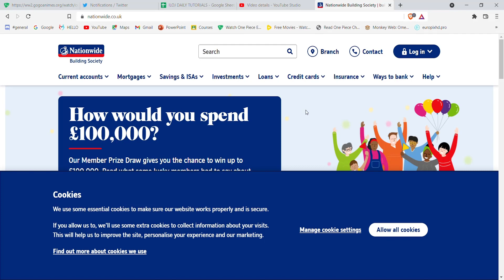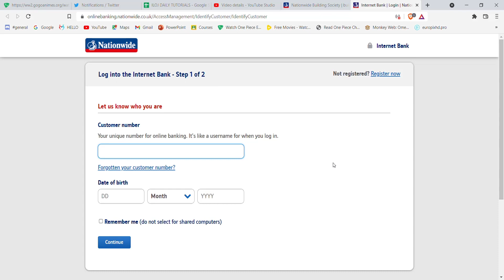Login Nationwide Building Society | Sign In Online Banking | nationwide.co.uk login portal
In this video I will guide you in quick easy steps to login to the nationwide building society

Steps:
1. Make surethat you are connected to the internet.
2. Open up a web broswer and type in "
3. Click on the login to internet banking option.
4. FIll in the required credentials and clcik on login.

This YouTube Channel "Daily Tutorials" is not the Official Support of the content provided. These videos are only educational and informational.